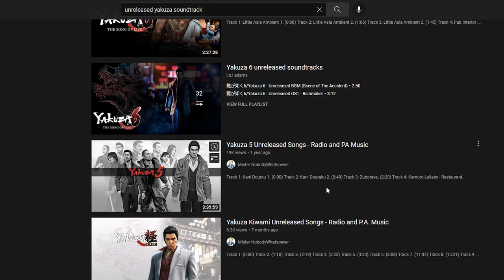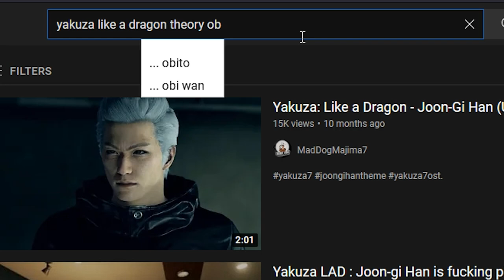Why Does Yakuza Discard Good Soundtracks So Easily?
Special thanks to Hannya Tier members: axeo seilez, eks2009, Miyuron, Kaizer Redgrave, Rufus, xtr33mreaper, when idiots play games together, Lisa Medcalf, Kei Naoyuki, Dylan Ridings, Epic Booch, reaszun and Jago Majima.